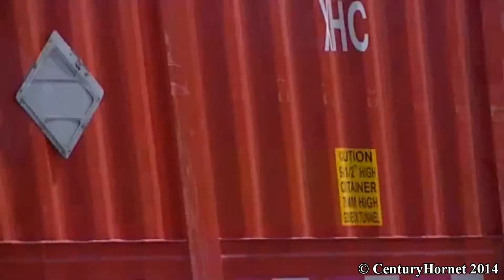MiG-17 Jet Demo Landing RWY 06R @ Toronto Pearson Int'l August 28, 2014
IN THIS VIDEO: Continuing on, yes I did say thanks brother because he called me informing that there was military aircraft flying over our house in Clarkson. Sure enough within 2 minutes the MiG-17 Jet Demo was spotted with the MiG-17 coming in from the South. The Tower did advise the inbound aircraft that a MIG-17 will be flying overhead. The MiG-17 came in on a fast approach by RWY 06L and then turned to to do a flyby by RWY 33R and went as low as 250ft! I could barely even film him, he then pulled up in a steep climb and turned back around and lined up on RWY 06R to land.

AIRCRAFT INFO:

Airline: Fighter Jets
Flight: N/A
Call sign: "November 217 Sierra Hotel"
Aircraft: Untitled PZL-Mielec Lim-5 (MiG-17F)
Registration: N217SH
Origin: Greater Rochester Int'l (KROC)

Date Filmed: Thursday, August 28, 2014
Time: 12:24pm EDT